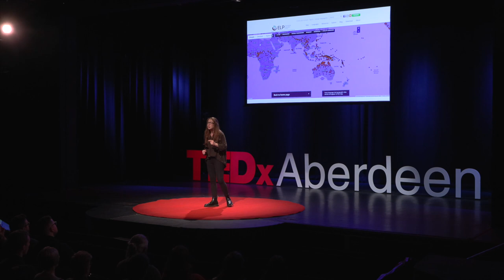Speak properly: Is Doric dying | Lauren Hay | TEDxAberdeen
At a time when we are encouraged to be our authentic selves, why are we discouraged from using our Mother Tongue? Lauren Hay dives deep into the fate of Doric - the Scots language spoken in the north-east of Scotland. While digital conversations and screen time are leading to less real life conversations, could social media platforms actually provide a means of preserving local dialects, saving them from extinction? Lauren shares stories from her childhood and work life exploring the disconnection of the Doric language from day to day life and unravels whether the north-east dialect is dying out. Lauren Hay launched her own business, Faramagan Studio back in 2019. Specialising in all things content creation, Lauren is passionate about social media management and copywriting. Born in Cullen, north of Aberdeen in Scotland, she is a keen traveller having visited 30 countries to date, sharing her adventures on her travel blog, Faramagan - Doric for "where am I going". This talk was given at a TEDx event using the TED conference format but independently organized by a local community.